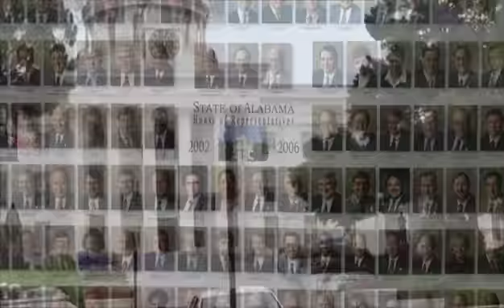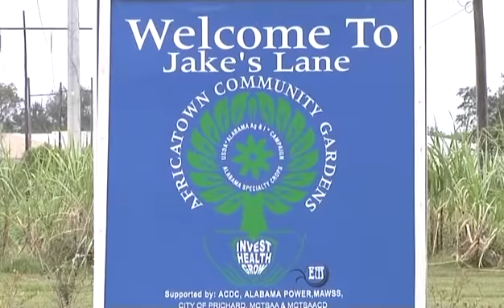In Memory of Bill Clark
Life of William “Bill” Clark Celebrated by the Community
With a life that focused on education and sport, it is no surprise that Mr. William “Bill” Clark served on the United States Sports Academy’s Board of Trustees. Mr. Clark’s dedication to education continued with a career teaching chemistry and mathematics at the high school level. He also coached high school football, basketball, baseball, and golf. Mr. Clark spent 26 years in education administration and retired in 1999 after 16 years spent serving as the principal of Citronelle Middle School.